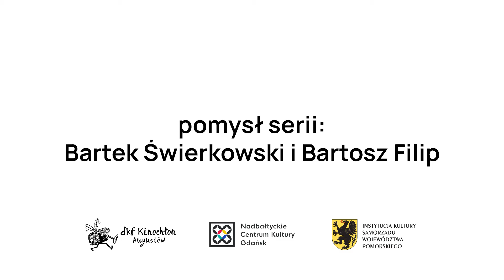FILMY NA TRUDNE CZASY: SERIA 2 / Pac!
Odcinek 7: "Pac!" (realizacja: Alicja Błaszczyńska).

Prezentują:
Festiwal Filmów Jednominutowych
DKF Kinochłon
Nadbałtyckie Centrum Kultury